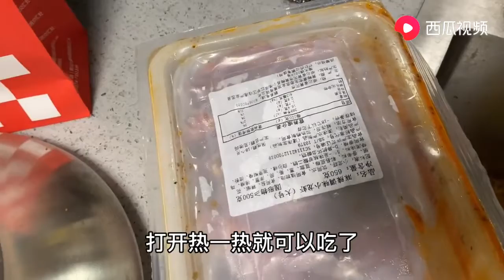晚上和郑州单身女邻居喝酒，她总怕嫁不出去，喝醉完又开始哭了！ Vlog之美食篇 西瓜视频